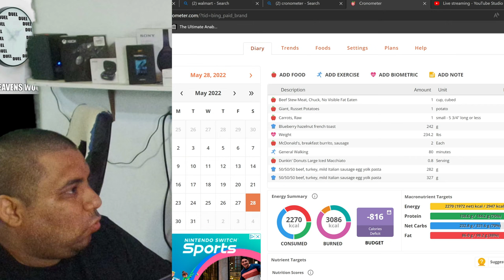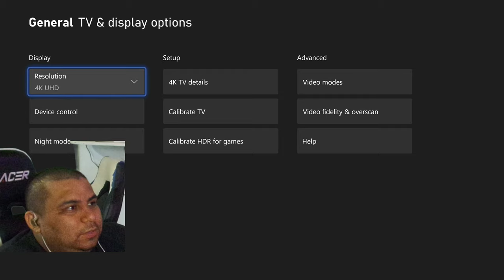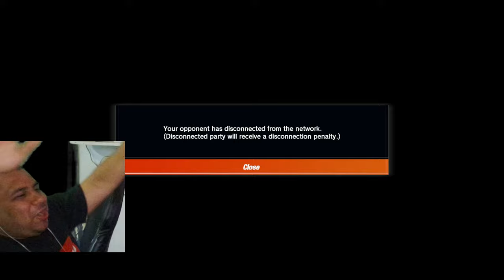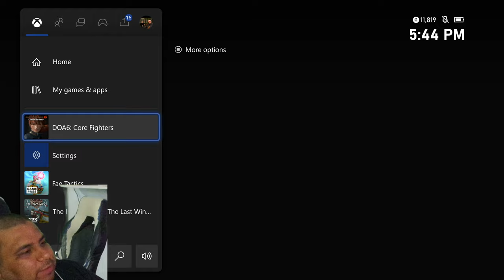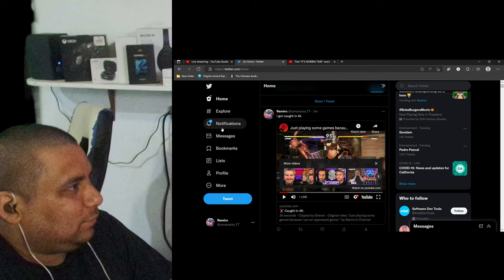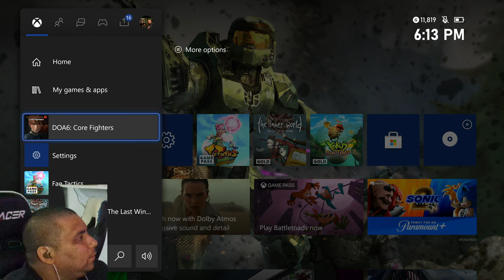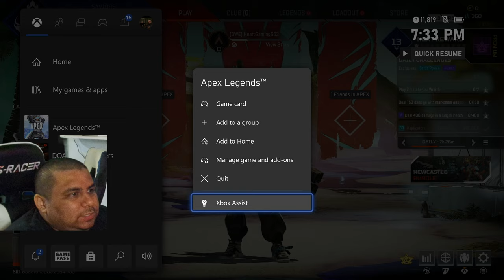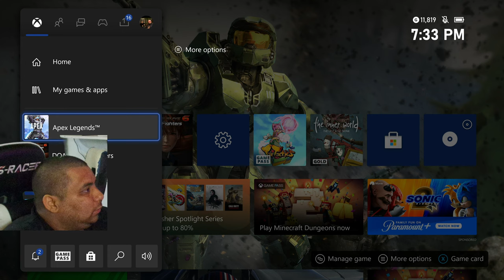Just playing some games because I am an oppressed gamer.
Just wanted to play some games, probably DOA 6 and Apex legends. I am the reason your rank will go up. Because my rank is perpetually going down.

I also have a pretty fun podcast you should listen too! It is on all podcast services!